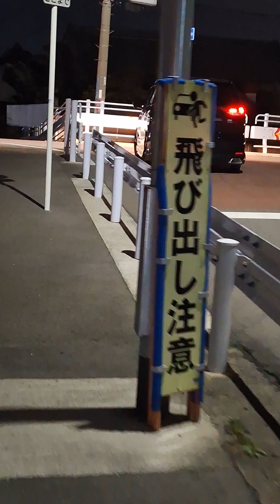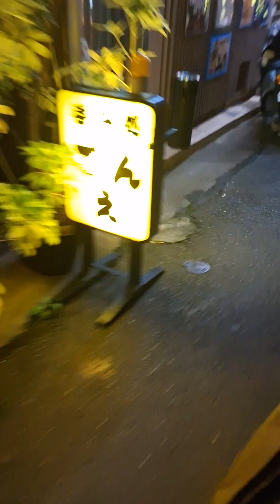2024年2月23日